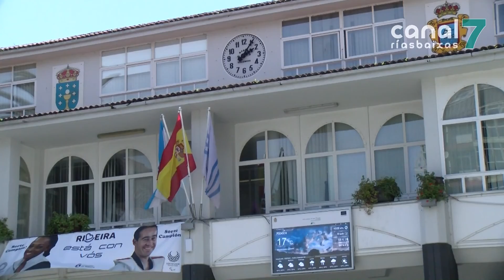M. Sampedro: 'O Concello sempre intentou dar resposta ás peticións das ANPA´s'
A réplica do Concello non tardou en chegar. Dende o goberno ribeirense negaron que estiveran de costas á problemática actual que afecta á comunidade educativa en canto ós recortes no profesorado.